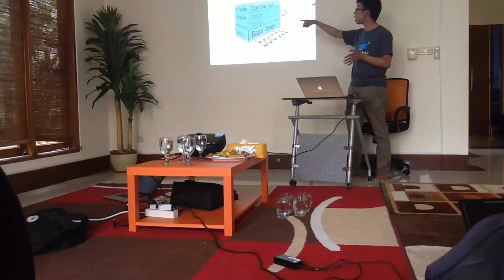Introduction to Docker, a "virtualization" without heavy footprint - Sefrinaldi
Python Indonesia October 2013 Meetup